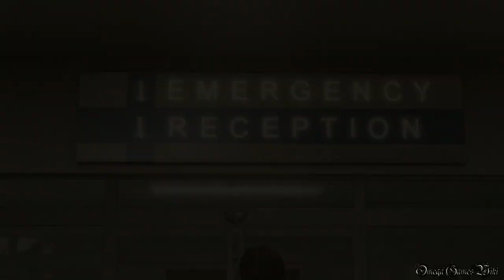【PS4】HEAVY RAIN - 心の軋むとき - REMASTER ・#31 CHAPTER 5 アン・シェパード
PS4版のHEAVY RAIN（ヘビーレイン） - 心の軋む時- のプレイ動画です、Part 31。

Part 31:
CHAPTER 5 - アン・シェパード

発生条件：CHAPTER 4の「ドク」でマディソンが死んでいない

- ジャンル ： サイコ・サスペンス